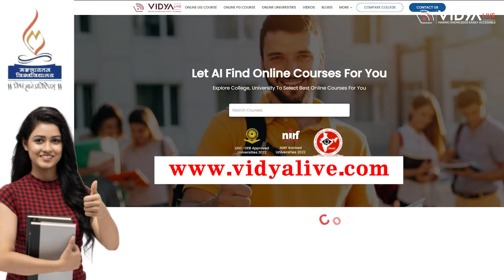यूपी के 48 आईटीआई को नहीं मिलेगी मान्यता, छात्र हुए परेशान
समाज कल्याण विभाग ने यूपी के 48 निजी आईटीआई को मान्यता देने से इनकार कर दिया है। इससे वहां रोजगार हासिल करने का सपना देख रहे छात्र-छात्राओं का भविष्य अधर में है। अगर इन प्राइवेट आईटीआई को मान्यता नही मिलती है तो इससे  बहुत से  छात्र-छात्राओं की मेहनत व्यर्थ हो जाएगी।